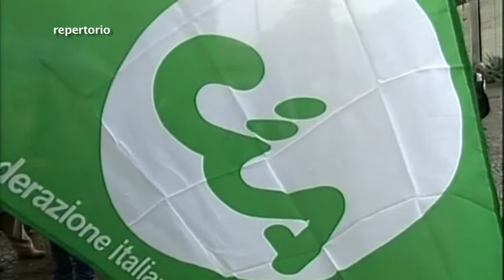Cia Agricoltori Ferrara, Calderoni: "Consumate prodotti italiani"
“Consumate i prodotti italiani per garantire agli agricoltori un reddito” E’ l’appello di Stefano Calderoni, Presidente Cia Agricoltori Ferrara che sottolinea quali settori agricoli sono colpiti, in questo momento, dall’emergenza Coronavirus. Dagli agriturismi alla floricoltura, dalla zootecnia sino alla mancanza di lavoratori stagionali